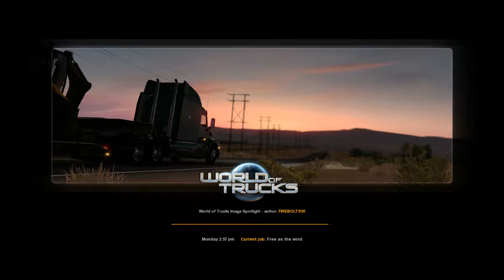American Truck Simulator - One Simple Turn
So Today In This Video From CTC Florida With The Jeep I Show Off What Happens When You Take One Simple Turn In American Truck Simulator (PS 140MPH) I Did The Moose Test